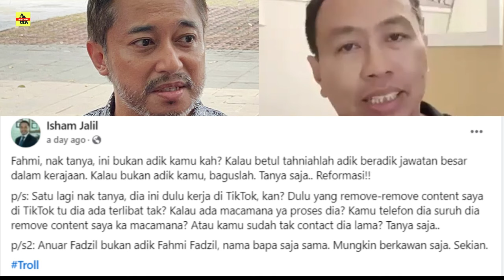ISHAM MALUKAN DIRI SENDIRI ? " INIKAH LEVEL SEORANG GRADUATE UK " ?